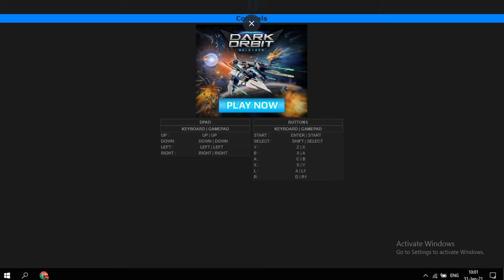Donkey Kong country 3 ep.1